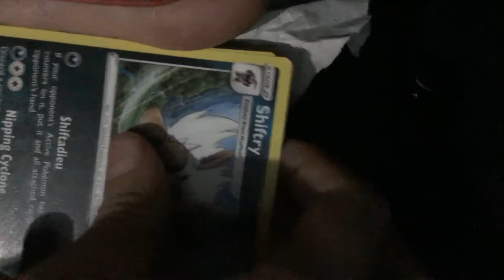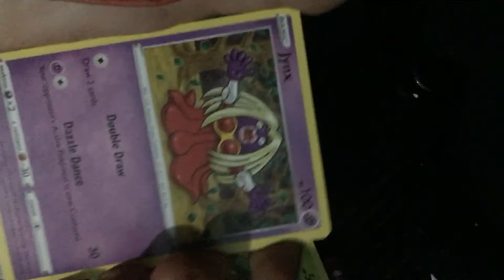21 July 2022